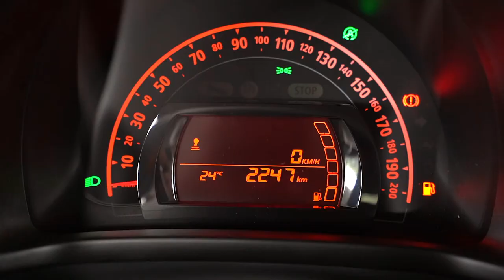renault Occasion st denis Renault Twingo energy zen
Mise en circulation 2019
2 247 Km
Boite mecanique 5 rapports
0,9 Litre Essence 90 chevaux